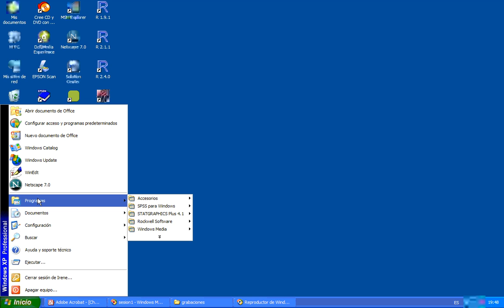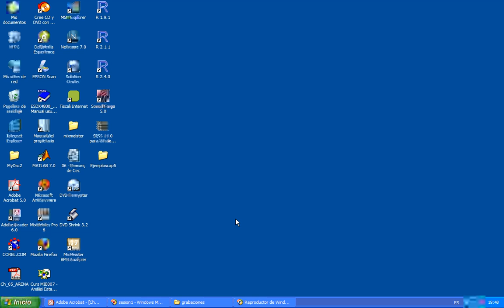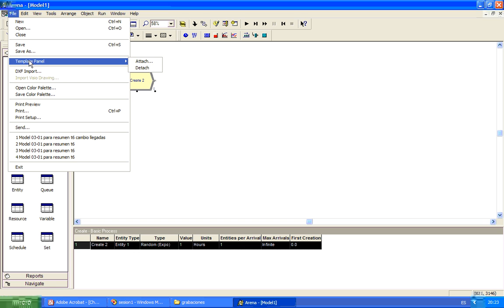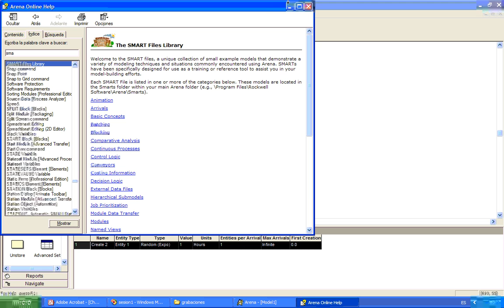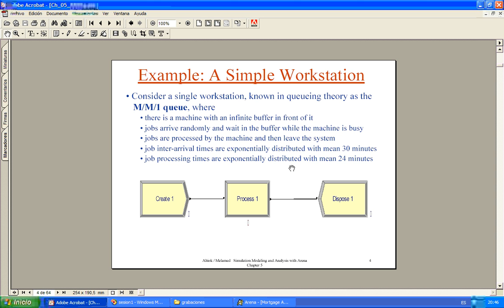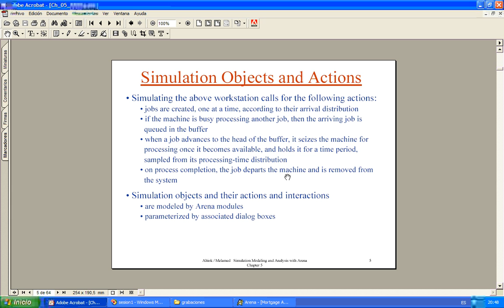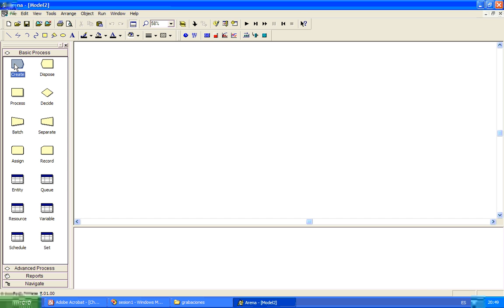Tutorial ARENA (1/12) (Spanish with English subtitles)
Vídeo tutorial (1/12) sobre el funcionamiento del programa de simulación ARENA (Rockwell Software). Subtitles in English are available.  Tutorial video (1/12) about how the simulation software ARENA works.